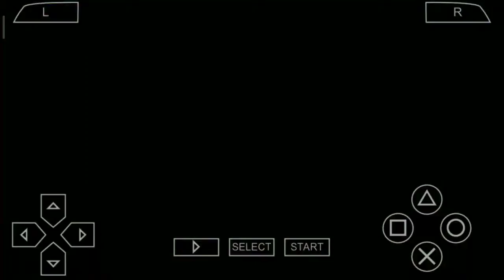ALISA WIN ALL FIGHT|| #8 GAMEPLAY VIDEO TAKEN 6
Alisa Bosconovitch (Japanese: アリサ・ボスコノビッチ, Hepburn: Arisa Bosukonobicchi, Russian: Алиса Босконович) is a video game character from the Tekken series developed by Namco Bandai Games, first appearing in Tekken 6: Bloodline Rebellion. Created by Dr. Bosconovitch, Alisa is a gynoid with detachable body parts. She and Lars Alexandersson are the main protagonists of the console versions of that game's Scenario Campaign mode. Her surname is commonly misspelled as "Boskonovitch", because her creator's surname is spelled that way. Alisa has received a generally positive reception from fans of the series, proving to be one of the more popular characters introduced in Tekken 6. She has been both praised and criticised for her character design.
Unlike other new Tekken 6 characters who were based on fan input, both Alisa and Lars were created using a different approach, focusing on their importance to the game's story.[2] In an interview, Tekken project director and chief producer Katsuhiro Harada said, "Alisa's quite popular overseas as well. Personally, I didn't think we would get much of a following. We usually do research for new characters, but Alisa was something we created based on internal staff feedback. We really wanted a character with chainsaws on her arms." Scriptwriter Dai Satō then asked, "Influenced by Ash by any chance?" Harada replied, "Exactly. (laugh) I'm a huge fan of Sam Raimi's Evil Dead. I just didn't think Alisa would catch on, considering her vast differences from the other characters."[3] Satō said in 2011 that he had chosen her as one of the two lead characters because he felt Alisa is "the face of the franchise's future".[4]
Alisa is entirely bionic and amplifies many of her attacks with collapsible jet pack like wings from her back and rockets from her feet she can also extend chainsaws from her lower arms. Her body parts are detachable, they instantly grow back in what appears to be nanoparticle-assisted regeneration. All of her body parts appear to be non-critical, some of her attacking moves involves removing her own head to use as a weapon or even a makeshift explosive device with no ill effects, and arms can be torn off by the opponent or even used as improvised missiles. Alisa uses attacks such as rockets, an explosive head and attacks from her chainsaw appendages.[5][6] Her fighting style has been listed as simply "Unique".

In the Korean version, Alisa's chainsaws are changed into energy beams reminiscent of lightsabers, and body parts can not be removed. However, all of her moves remain intact such as Alisa's head explosion replace with a small bal.